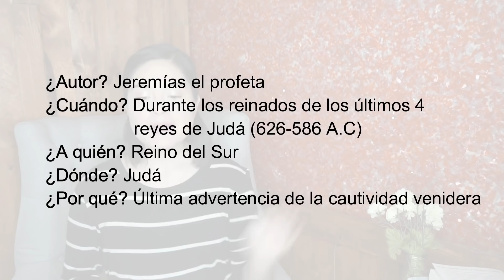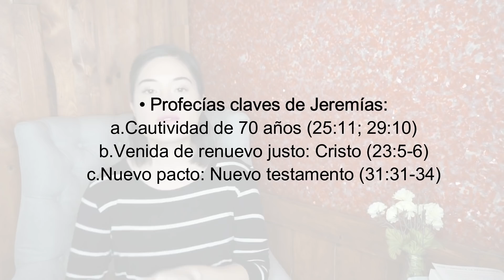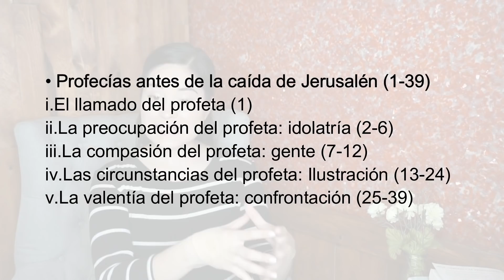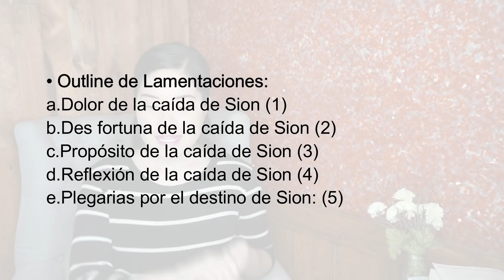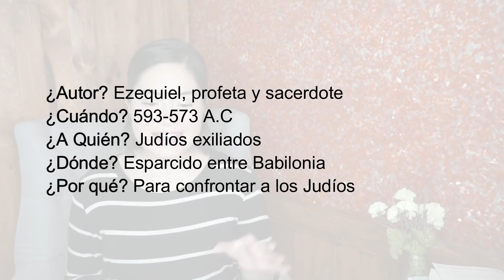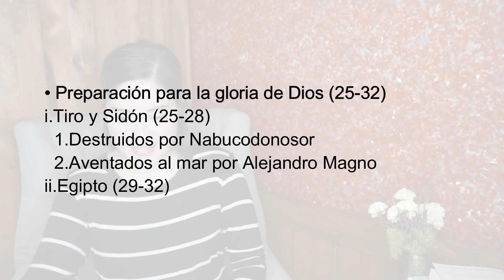Jeremías, Lamentaciones y Ezequiel | Ep. 15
Continuamos con los libros proféticos y cada vez nos acercamos más al final del Antiguo Testamento. Cada uno de éstos libros juegan un papel fundamental en mucho de lo que iremos aprendiendo en el Nuevo Testamento.

Libro: "Old Testament Survey Notes" de Ed Hindson

¡Los quiero Chiquitines!

¡Obtén mi libro ‘Encontrando El Camino’ en Amazon!